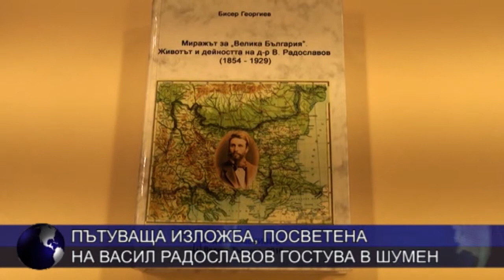Пътуваща изложба, посветена на Васил Радославов, гостува в Шумен